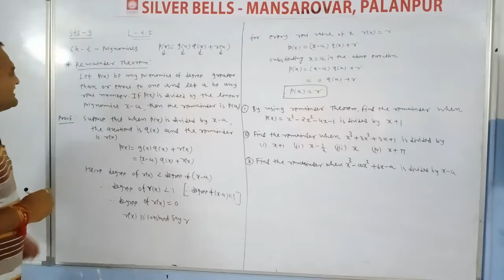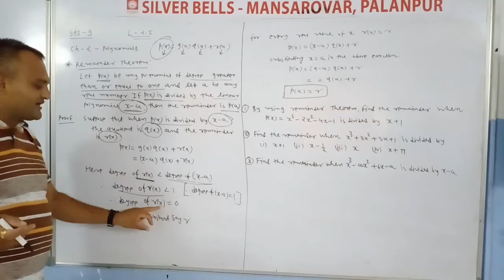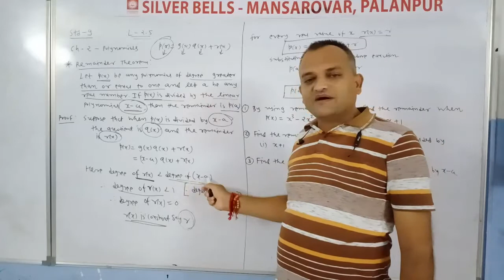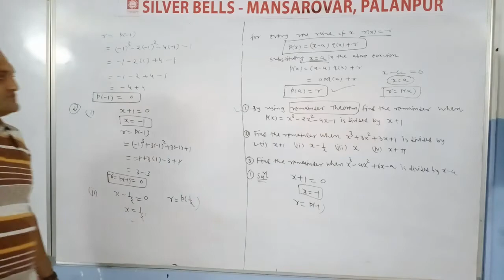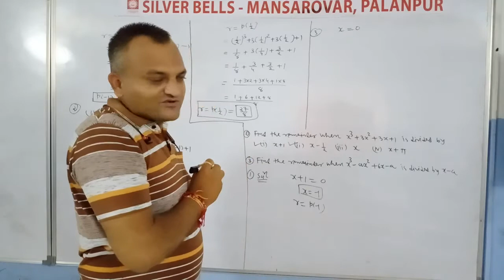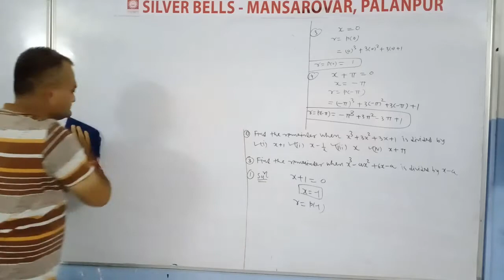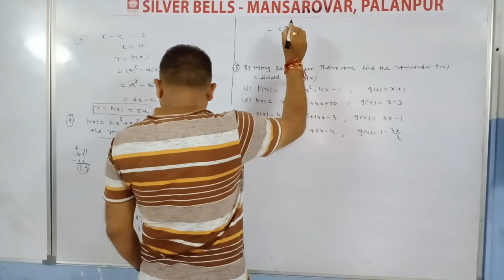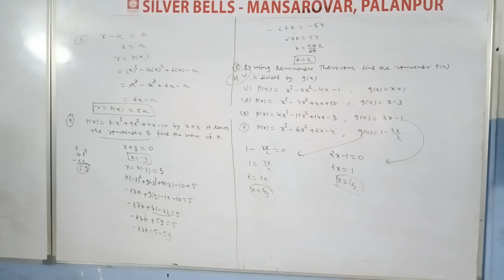Std.9(EMS-Maths)[Ch.2.5-Polynomials] by Nitinsir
---Remainder Theorem